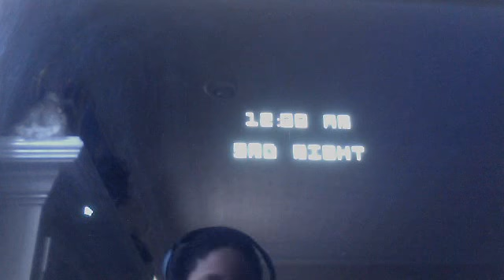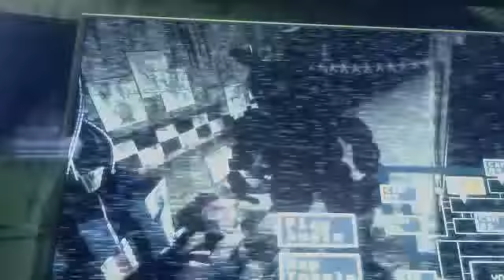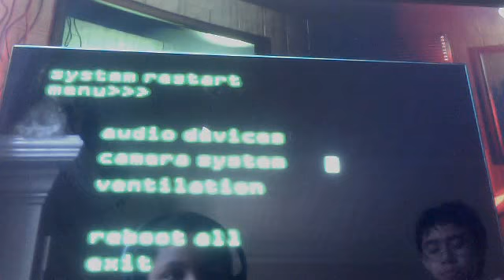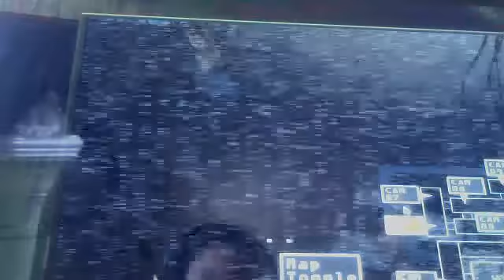Five Nights At Freddys 3 Gameplay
I give up. Caution I can scream